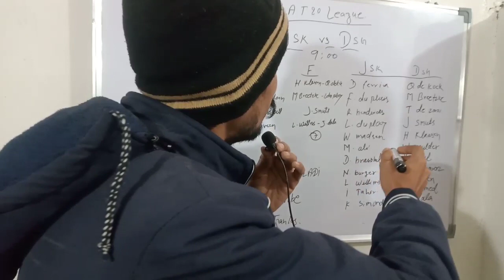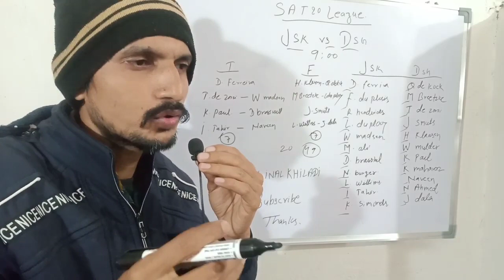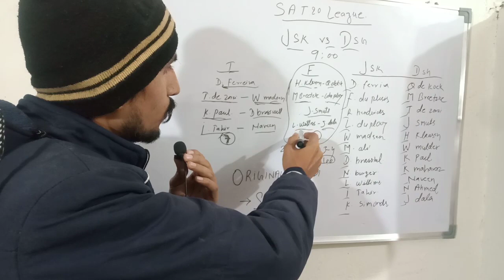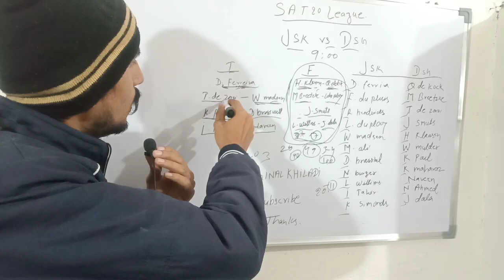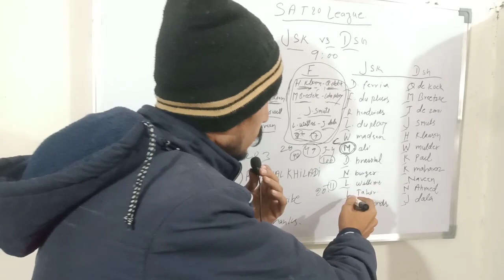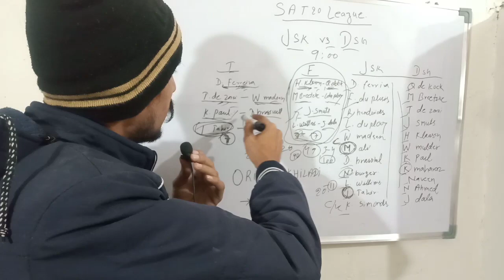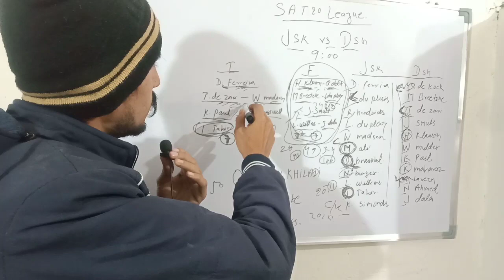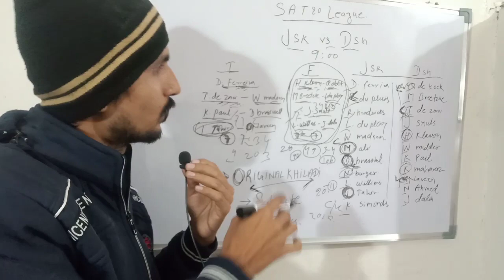Sa T20 Dream11 Prediction | JSK vs DSG | Sa T20 League 2024 Original Khiladi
Dosto is video me Maine ye bataya hai ki sa T20 league 2024 ka ye match Jo ki Jsk vs DSG ke beech Jo hone wala hai usme kon Khiladi chalenge kon Khiladi flop honge kon Khiladi c and vc rahega

Dream 11 par rank 1 lane ka sahi tarika
Dream 11 par rank 1 lane ka secret
Dream 11 se Paisa kaise kamaye
Dream 11 se jyada paise kaise kamaye
Grand league me rank 1 kaise laye
Grand league me rank 1 lane ka sahi tarika
Grand league me rank 1 lane ka secret
Cricket video
Cricket news
Cricket news update
Ipl 2024
Original Khiladi

@Tech Dhamal
Original Khiladi
Thanks 🙏